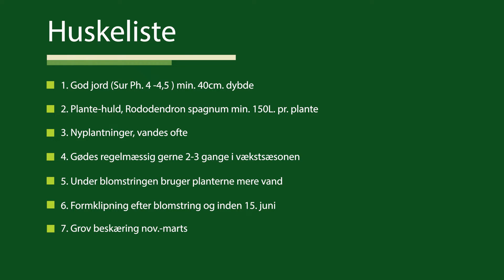Sådan passer du rhododendron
Rhododendron er en dejlig flot plante hele året og ikke svær at hverken plante eller holde.

Steen fortæller her hvordan du planter, passer og beskærer en rhododendron på bedste vis.

Huskelisten:
1. God, sur jord med en pH på 4-4,5 i min 40 cm dybde
2. Plantehul: rhododendron spagnum med minimum 150 l pr. plante
3. Nyplantninger vandes ofte
4. Gødes regelmæssigt, gerne 2-3 gange i vækstsæsonen
5. Under blomstringen bruger planterne mere vand
6. Formklipning efter blomstring og inden 15. juni.
7. Grov beskæring i fra november til marts

Få mere vejledning ud i en flot have her på YouTube-kanalen, fysisk på planteskolen i Silkeborg eller på vores hjemmeside, korsbakke.dk.